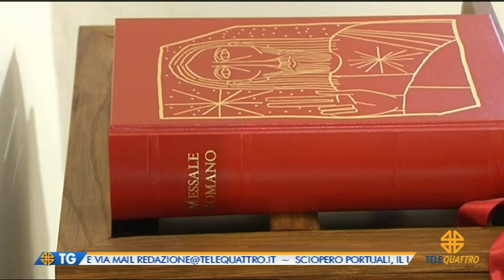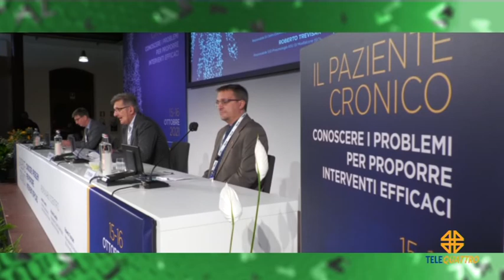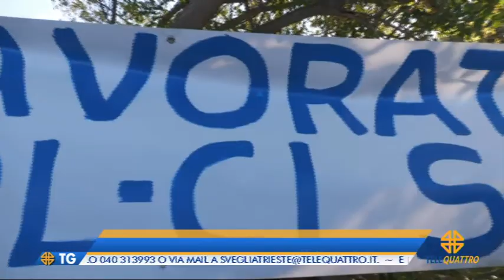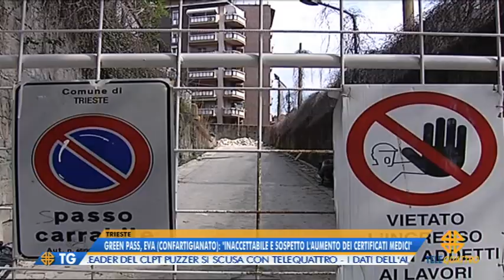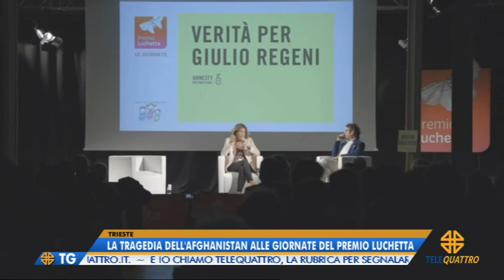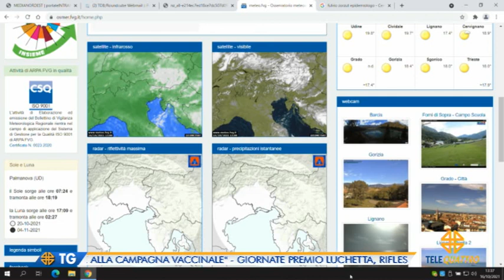IL NOTIZIARIO EDIZIONE COMPLETA | 16/10/2021 12:59